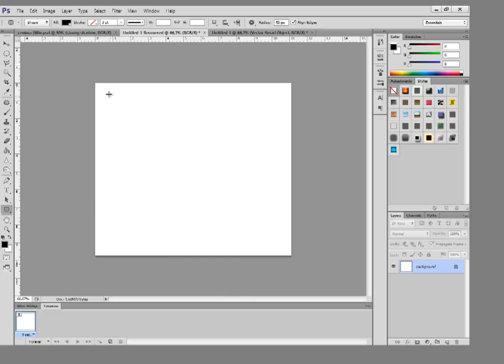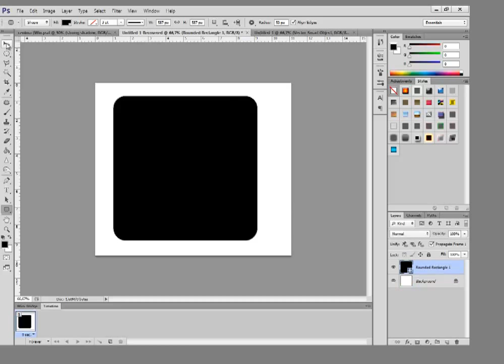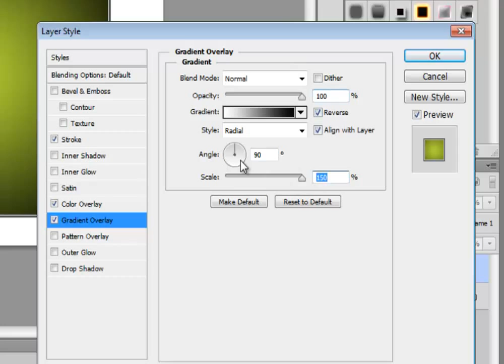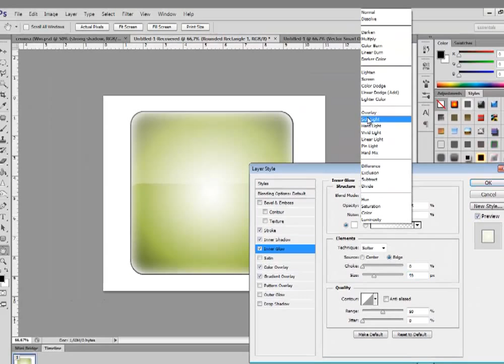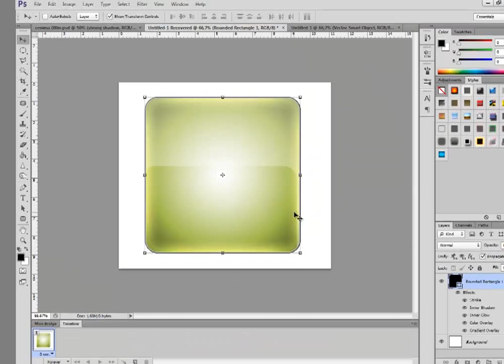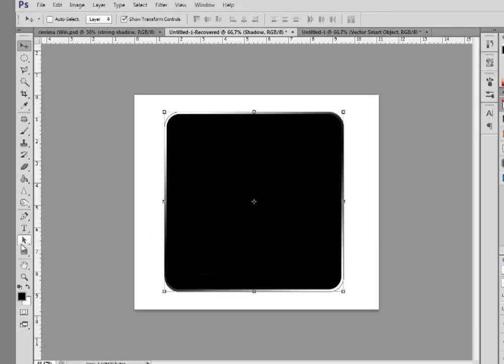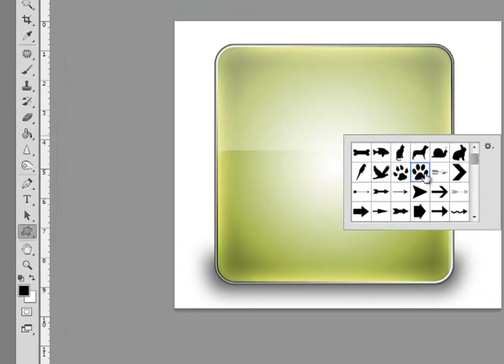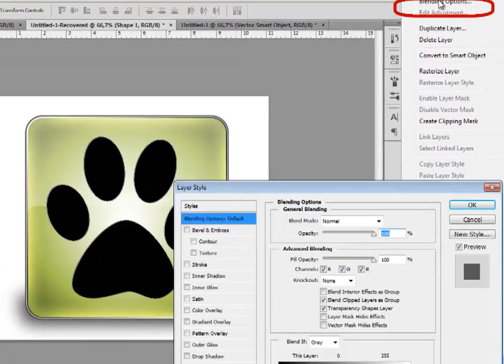Tutorial 1 : IOS / Android Icon application photoshop درس كيفية عمل أيقونة التطبيق